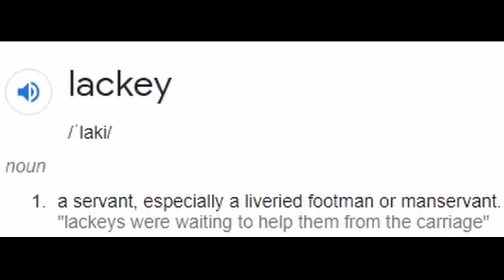The Romance Part (DELTARUNE Chapter 2 - Part 6)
Don't mind the thumbnail

0:00 Recap
0:38 Respecting the Pottery
1:19 Tasque Managing
2:32 Dinner Party
3:45 im stupid
7:04 Dining Bonanza
12:18 Splitting Up
14:32 Giant Lake of Acid
14:37 Giant Lake of Acid (Free Pool)
15:03 Swan Ride
15:31 Lending a Hand
17:31 Acid Tunnel of Love (that's the name of the song)
19:10 The Rouxls Art Simple!
23:37 Cheese! (not food cheese this time)
24:24 Susie Saves (S)Noelle
27:02 Ferris Wheel Ride
30:55 Berdly Apologizes